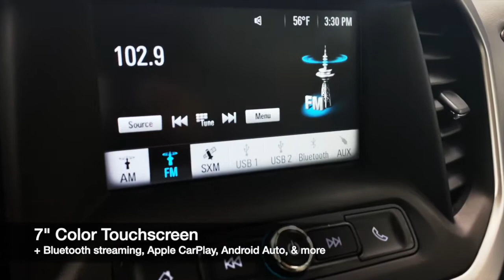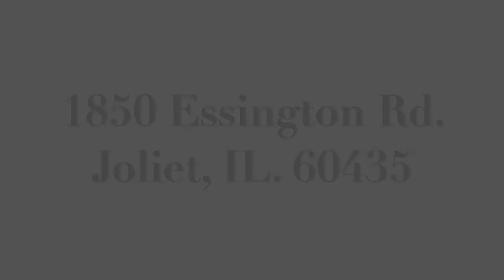2017 GMC Acadia SLE